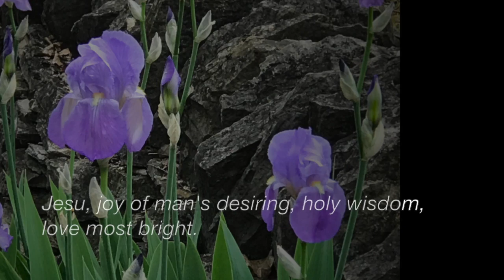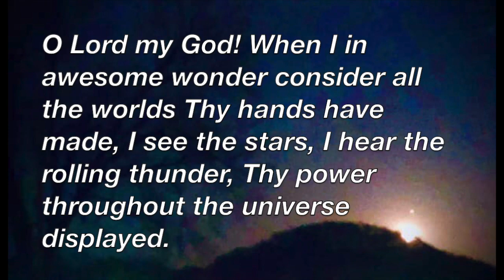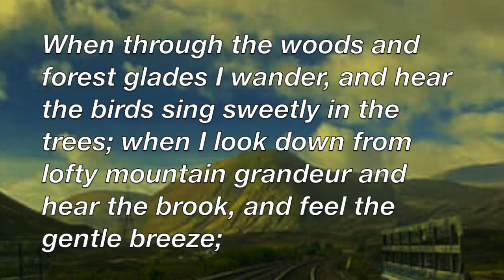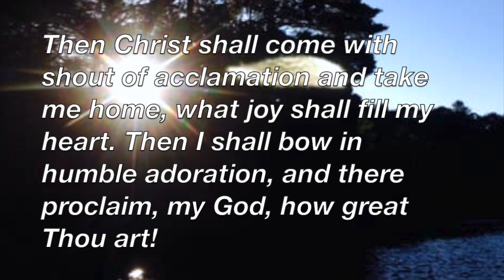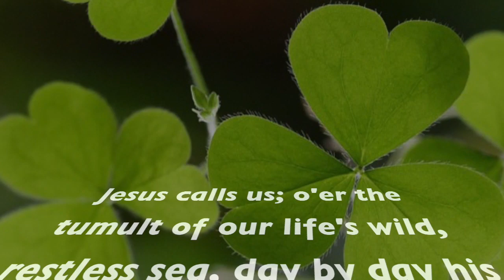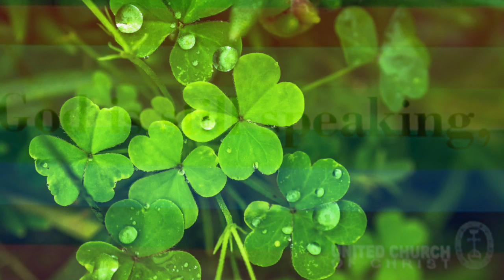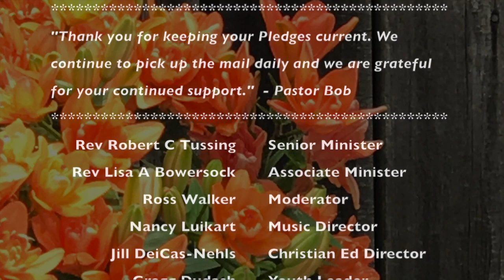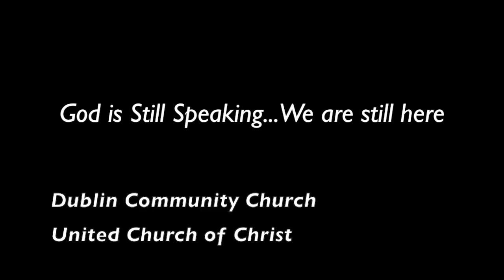Dublin Community Church - Online Worship - TRINITY Sunday (06/07/20)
*** Thank you for keeping your Pledges current. We continue to pickup the mail daily and we are grateful for your continued support ! *** -- Pastor Bob

Dublin Community Church, United Church of Christ
SUNDAY MORNING ONLINE WORSHIP - TRINITY Sunday

- Welcome
- Call to Worship:  Ps. 8: 1, 3-5
- Scripture Readings:
     Old Testament - Genesis 1: 1-2, 4a
- Sermon: 'HOPE Gets the Last Word'
- A Time of Prayer / Musical Response
- Benediction
- Irish Blessing

With special music in honor of Natalie Pedersen Chard (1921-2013)

Irish Blessing -
May the Road rise to meet You, May the Wind be at your back,
The Sun shine warm upon your face, The Rain fall soft upon your fields,
And until We meet again, until We meet again, Safe may You be held in God's Almighty Hand.  Amen.

Rev. Robert C. Tussing, Senior Minister
Rev. Lisa A. Bowersock, Associate Minister

81 West Bridge Street, Dublin OH  43017

Follow Us - for Worship, Daily Meditations, and Updates
on Faceboook @dublincommunitychurchucc

Produced by Bianca De Maria for Dublin Community Church